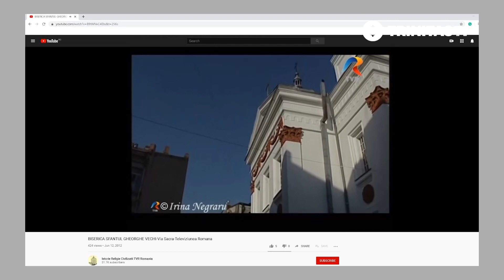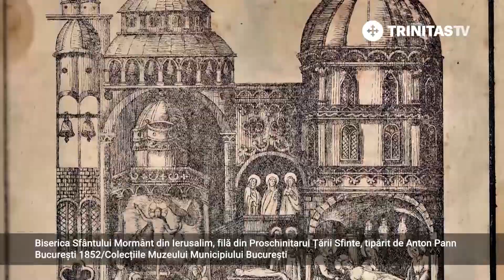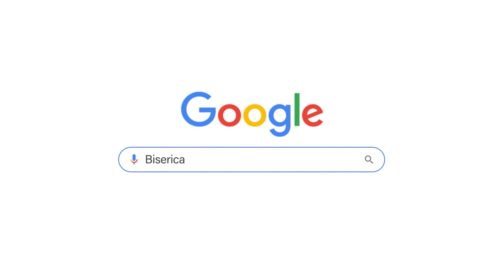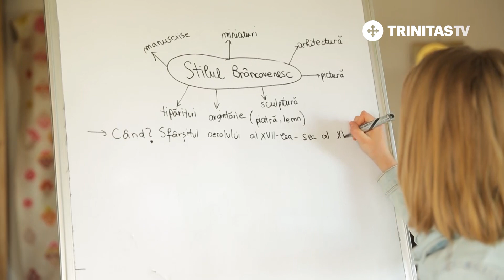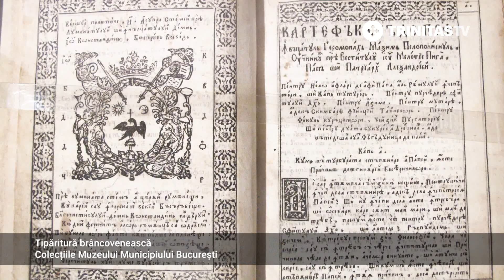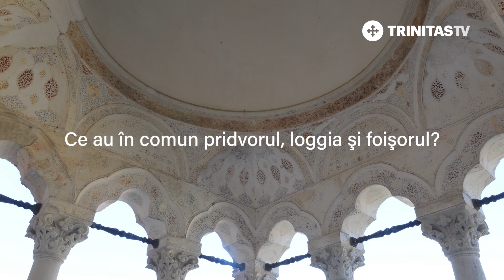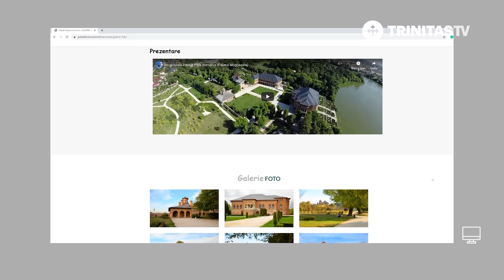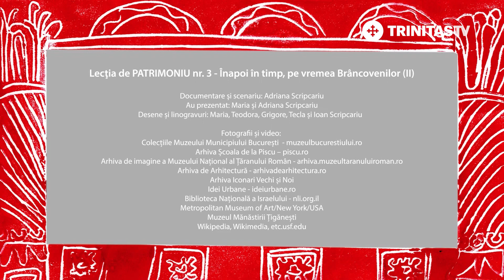Lecția de Patrimoniu. Înapoi în timp, pe vremea Brâncovenilor (II) (10 06 2020)